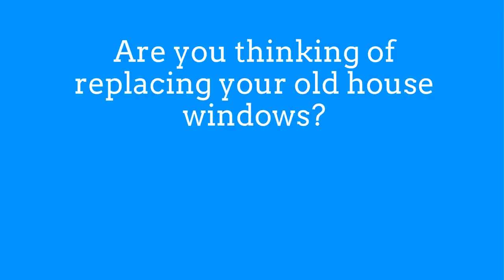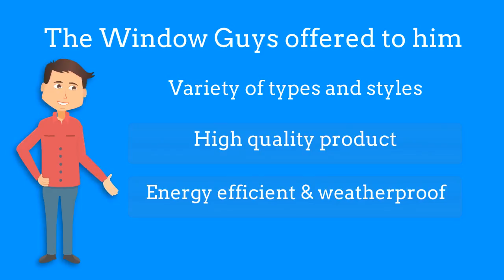Milgard Windows Rancho Santa Margarita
We are the #1 Choice for your Milgard Windows Rancho Santa Margarita

Call Right NOW! for your FREE In-Home Estimate